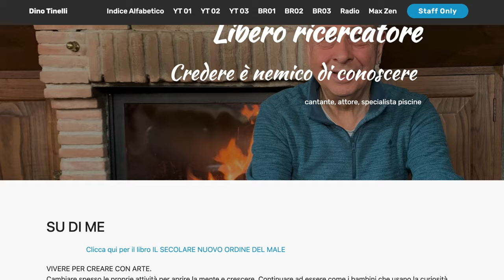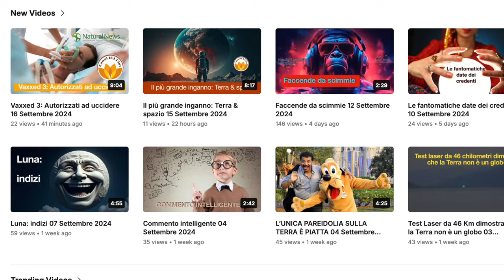News 16 Settembre 2024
Il risveglio e Il Secolare Nuovo Ordine del Male